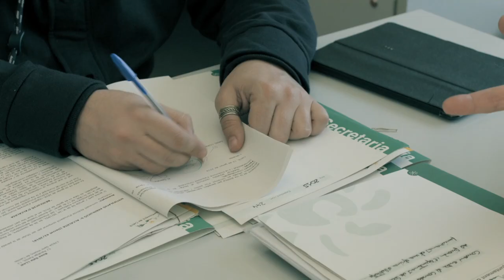Des de Celrà capgirant la història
LlavorArrelFruit ACTE NACIONAL 29 de gener, 19;30, Teatre La Lliga de Capellades